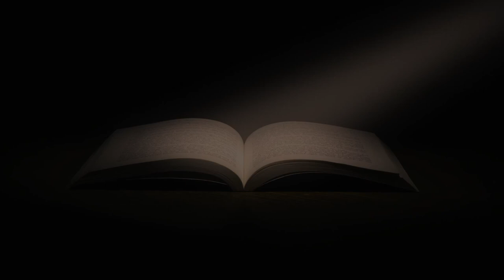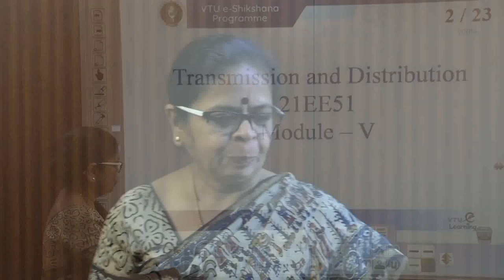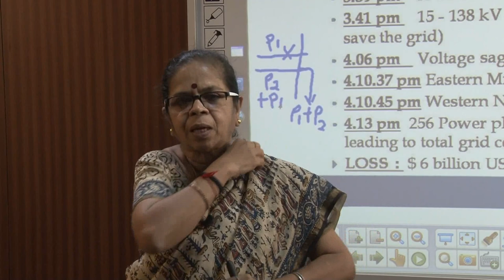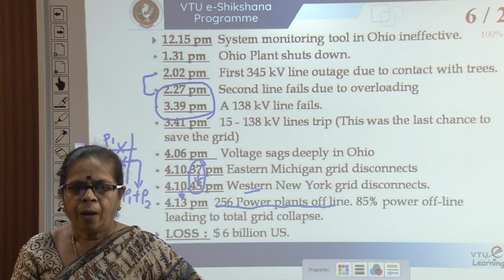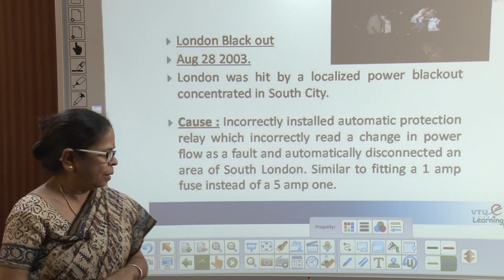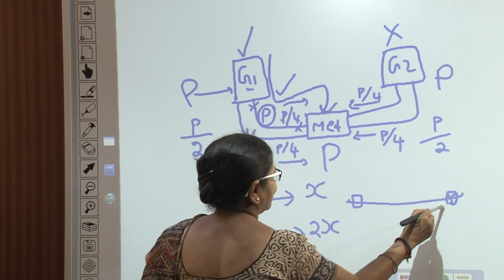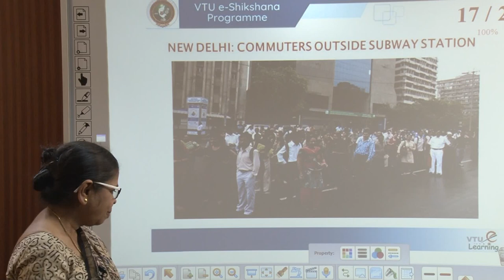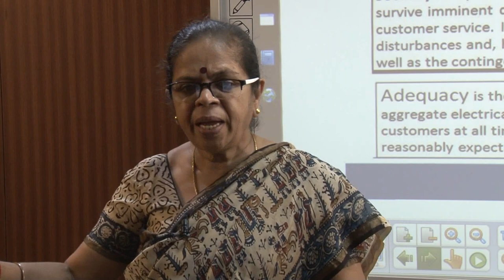Module 5 -- Lecture 01